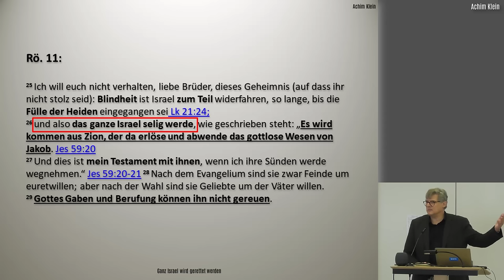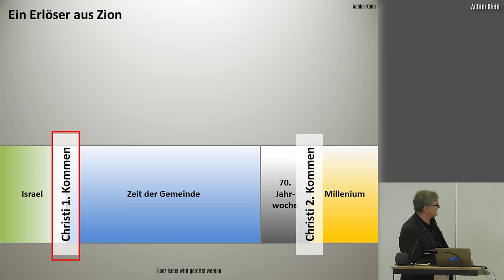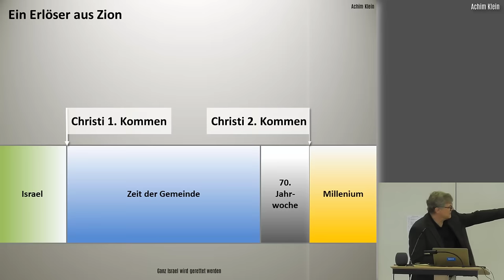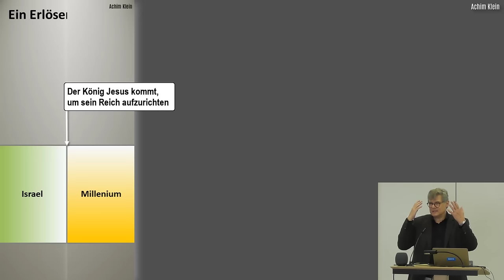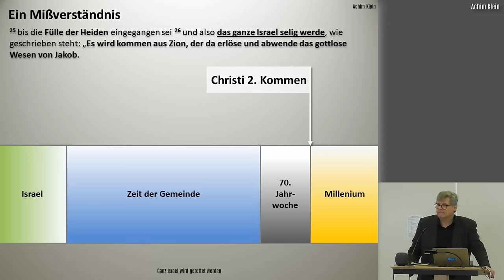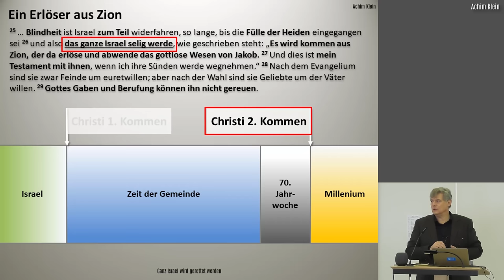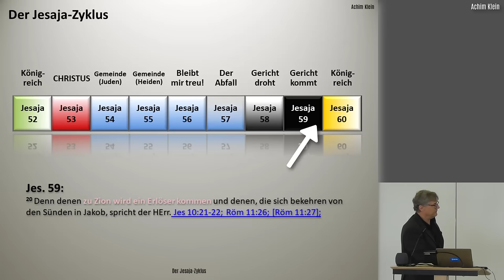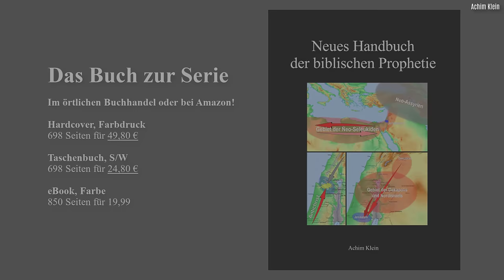"Ganz Israel wird gerettet" (BIBELTAGE 2023 in Bad Teinach/Zavelstein)